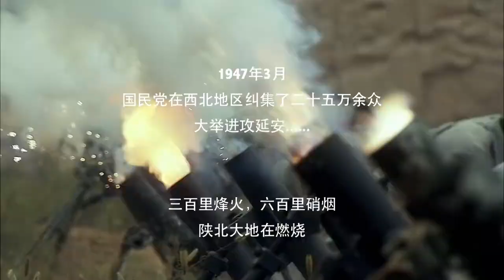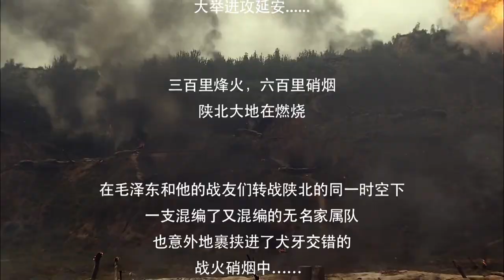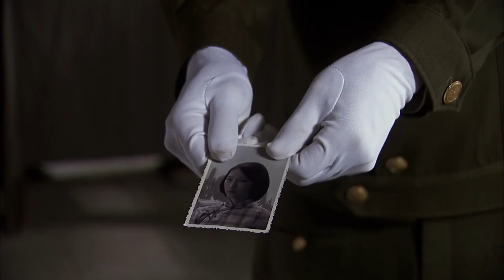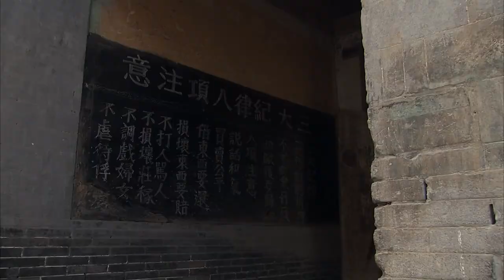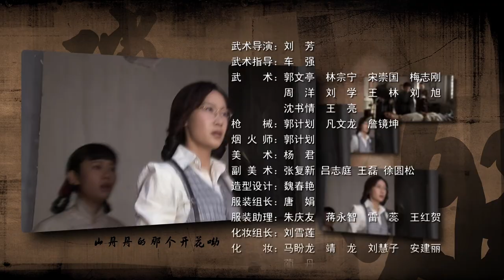走出硝煙的女人 第01集 （顏丙燕、于震、王茜、趙子惠等主演）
原猛虎連連長陳大蔓（顏丙燕飾）跟隨中央機關撤離延安後，經由李真部長同意，獲准找尋在鳳村駐紮的猛虎連。這對於熱衷戰鬥的陳大蔓來說，可謂是喜不自禁。正處於興奮中的陳大蔓，卻得知猛虎連壯大成為猛虎營後，她的位置有人接替了，當她對失掉猛虎營耿耿於懷時，卻接到上級命令的一個不可能完成的“閑差”。接替陳大蔓成為新猛虎營營長的鄭強（於震飾）負責家屬隊的安全保障，加上具有極強觀察力和判斷力的冰姑（趙子惠飾）作為家屬隊的主心骨。眾志成城，他們與“花兒縱隊”一起擺脫圍追堵截、迷宮陷阱，終於走出戰火硝煙，創造出女兒家的生命傳奇。